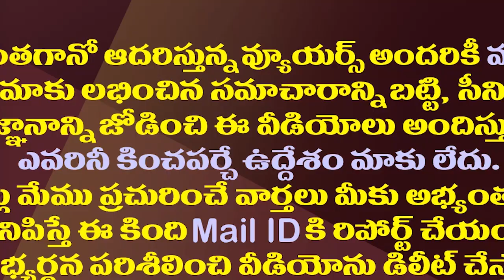పట్టాభి ఆ గంటసేపు ఎక్కడ ఉన్నట్లు? | What Happened During That Hour After Pattabhi Release From Jail?